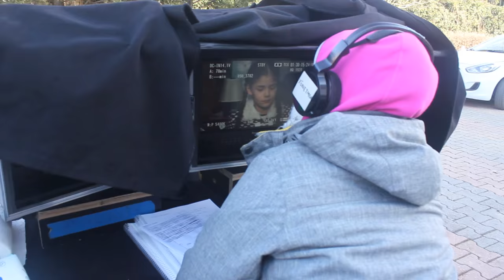Elif Dizisi Kamera Arkası Vlog | Isabella Güvenilir, Emre Kıvılcım, Cemre Melis Çınar, İrem Morkoç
Pokito TV bu bölümde Elif Dizisi'nin çekimlerine konuk oluyor. Isabella Damla Güvenilir, oyuncusu olduğu Elif Dizisi'nin son bölümünün çekimlerinde, Pokito için eğlenceli bir vlog çekiyor.

Isabella Damla Güvenilir'in Elif Dizisi çekimleri sırasında çektiği vlogta,  Elif Dizisi oyuncularından Deniz İrem Morkoç, Emre Kıvılcım, Cemre Melis Çınar, Selin Sezgin'de var.

Elif Dizisi çekimlerinde neler oluyor? Isabella Damla Güvenilir dizi çekimleri sırasında neler yapıyor? Elif Dizisi nerede çekiliyor? İşte bu vlogta bunların hepsine yanıt bulacaksın.

Çocuklar için eğlenceli ve eğitici videolar yayınlanan Pokito'nun YouTube kanalına abone ol, Isabella Damla Güvenilir'in sunduğu ve neşe dolu etkinlikler yaptığı videolarımızı kaçırma; el becerilerini geliştirecek kendin yap önerilerinden eğlenceli oyuncak keşiflerine, heyecan dolu oyunlardan ilginç deneylere sen de katıl!

Pokito Snapchat: media.321